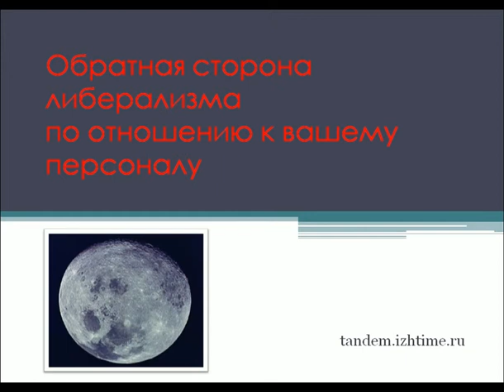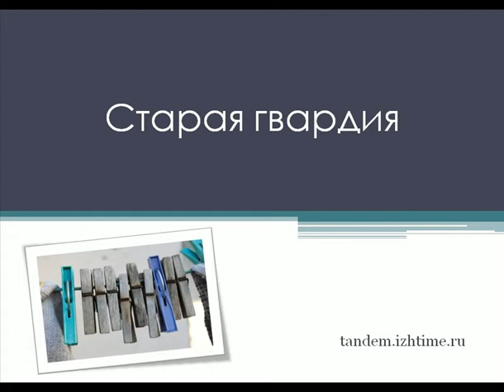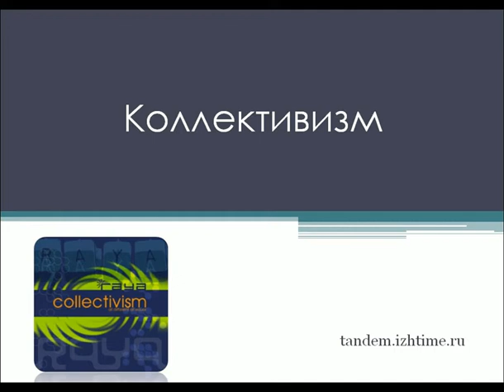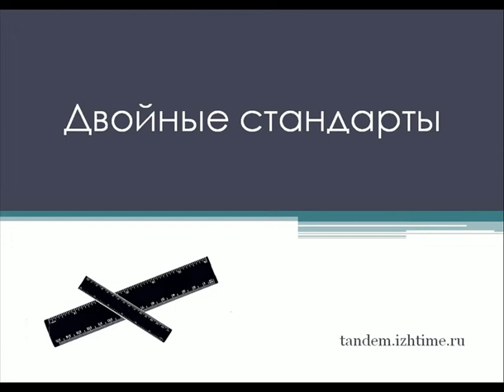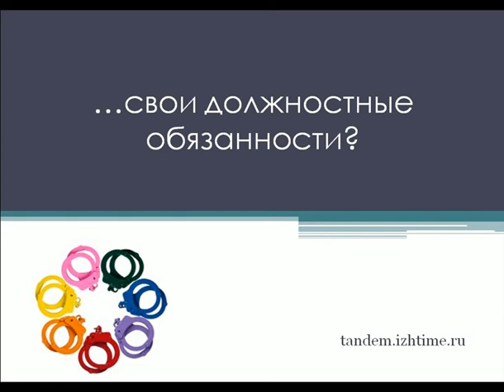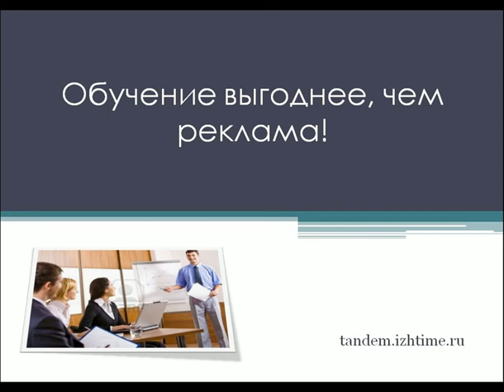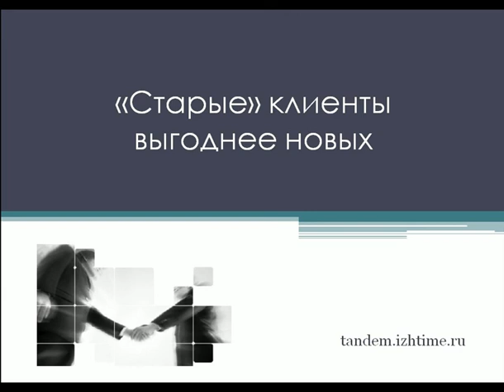Либерализм по отношению к персоналу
Чем плох либерализм в отношениях с персоналом, замешанный на сострадании, привычке, панибратстве и т.д.